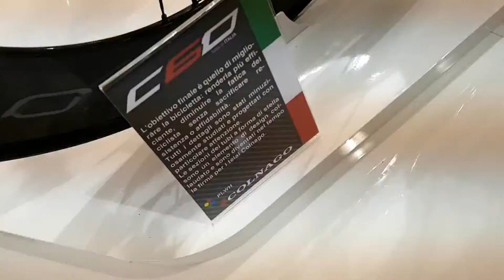Tutte le novità sulle bicicletta a Cosmobikeshow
PIUTURISMO ⇒

Parchi nazionali, regionali, oasi WWF e strutture green raccontano il territorio e i lati nascosti e meno noti del turismo ecosostenibile.

Una piattaforma collaborativa che permette a tutte le strutture del circuito di raccontare il territorio, promuovere eventi e iniziative e promuovere la propria attività. Con un’alta attenzione alla sostenibilità cerchiamo e raccontiamo mete fori dal comune e vi portiamo in viaggio con noi, con il sito e i suoi racconti, e con discovernow, le nostre guide e i nostri fotografi. Scopri il lato green del mondo con Piuturismo.

Guarda altri video, SCOPRI tutte le nostre playlisti:

▸ +Turismo mettiamo in rete il turismo ecologico: scopri chi siamo!

▸ Il canale I luoghi Piuturismo. Le strutture piu´ green d´Italia. Progetto per recensire territori legati alla natura e alla biodiversità che, grazie a un processo di analisi, valorizza e sostiene le strutture che operano secondo principi di sostenibilità ambientale.

▸ Il nostro canale Sport. Itinerari, news, strutture ricettive sportive ed ecosostenibili, guide

▸ Il nostro canale Tecnologia. Tecnologie testate e provate da noi

▸ Le nostre storie di viaggio. Scopri il mondo con i nostri consigli di viaggio

▸ Il nostro canale dedicato al Benessere, alla Salute e al Fitness. Dedicato a chi vuole stare bene nel proprio corpo e nella relazione con l'ambiente.

Metti alla prova la tua struttura turistica e verifica quanto è green: I luoghi PiuTurismo ti permettono di analizzare le tue scelte, e verificare che la tua struttura sia quanto più efficiente e meno impattante possibile.

Se sei un viaggiatore eco-sostenibile e vuoi essere aggiornato su itinerari, fiere, sport, strutture amiche dell’ambiente, novità di viaggio green in tutte le sue sfaccettature, allora devi iscriverti alla nostra newsletter.